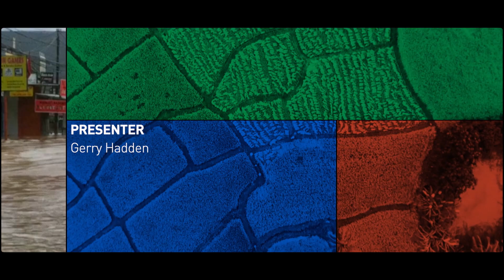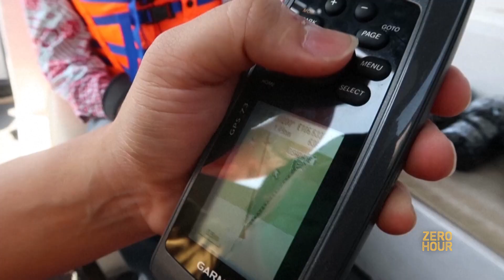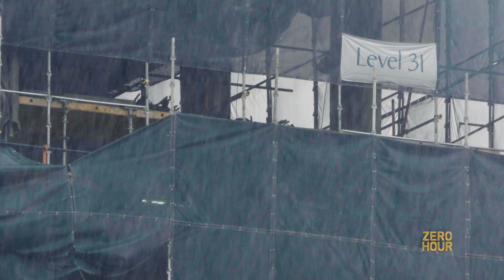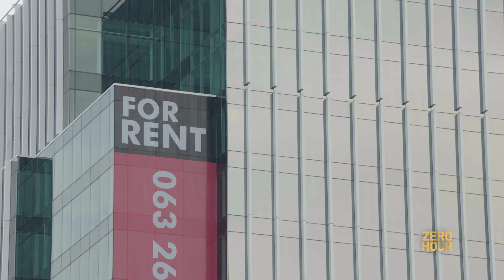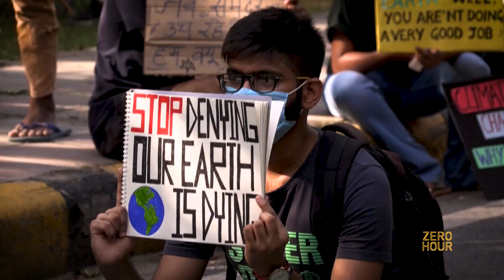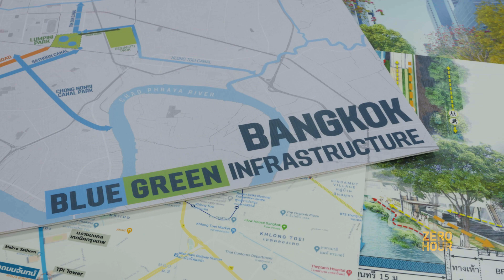Zero Hour Episode 4: Climate Change in Southeast Asia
Asian cities are at the highest risk, worldwide, from rising sea levels and floods caused by extreme weather events linked to climate change. Some believe green solutions will help mitigate the impact climate change is bringing to the region. In South Asia, young scientists in India are coming up with solutions to reduce greenhouse gases in the atmosphere. From renewable wind energy, to using organic fertilizers as an alternative to chemicals.